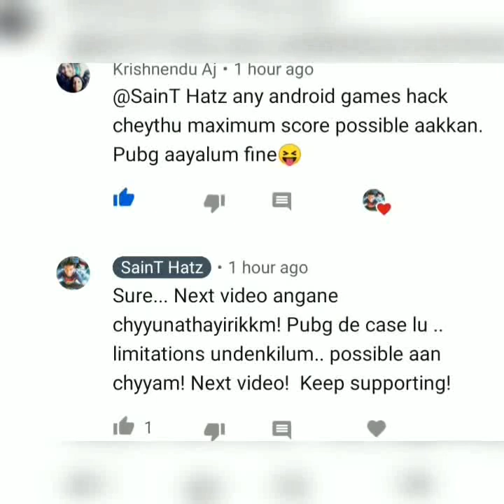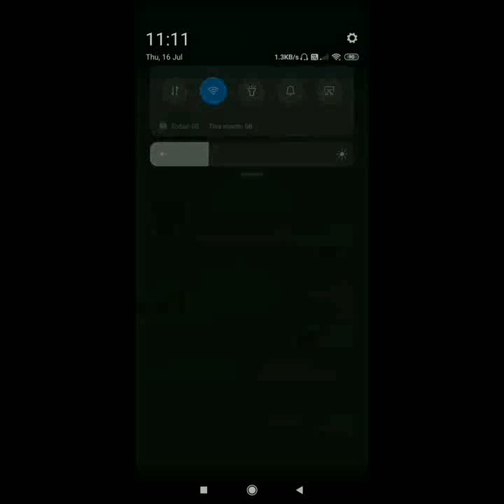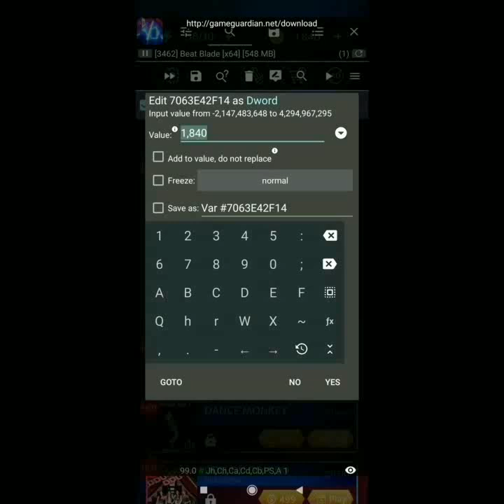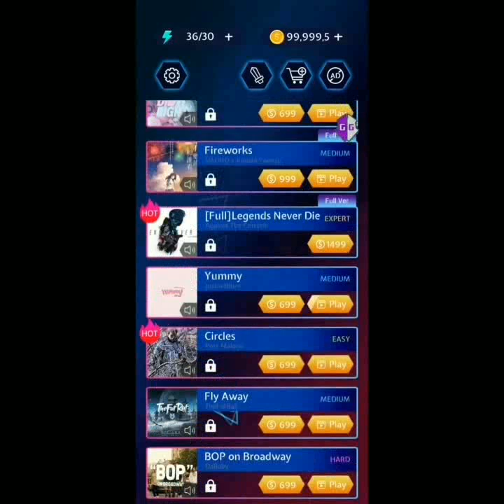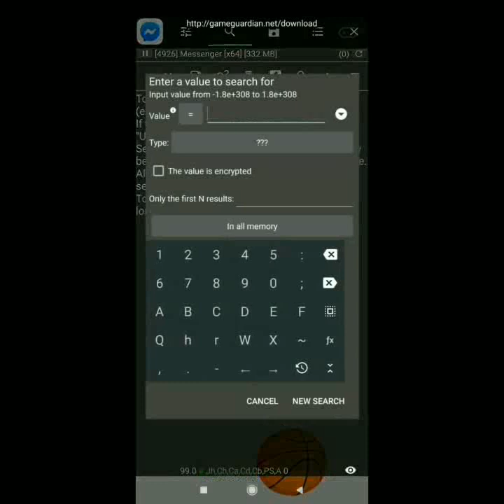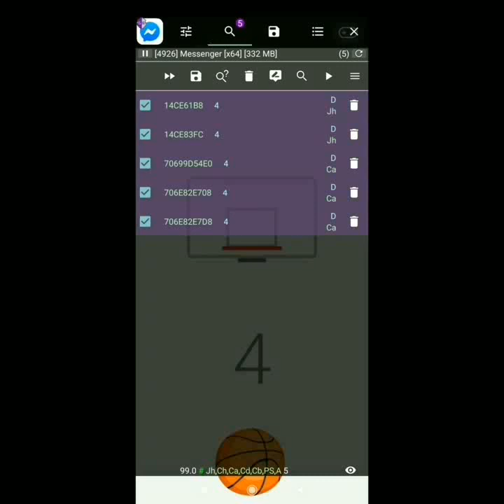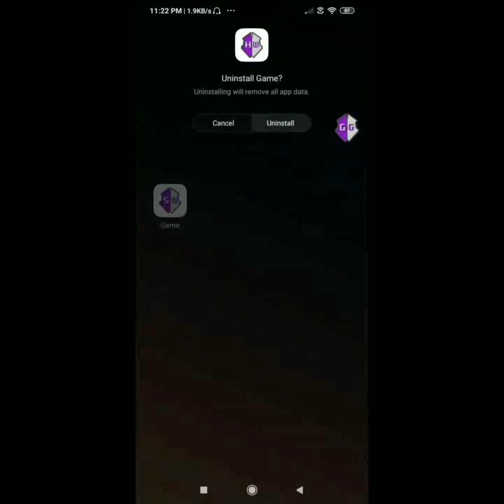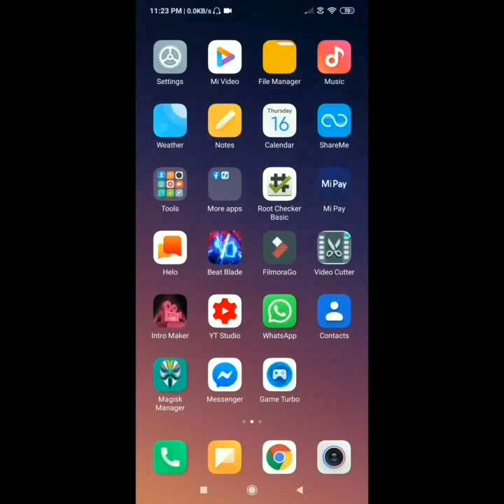ROOTING - നു ശേഷം games ഹാക്ക് ചെയ്യാൻ പറ്റുമോ?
Facebook Messenger is used